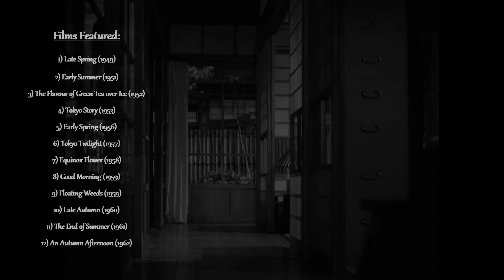The Best There Ever Was | A Tribute to Yasujiro Ozu (Featuring " I was Born for This" / Journey OST)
A personal tribute to the ennobler of cinema.

"I Was Born for This · Austin Wintory

Journey (Original Video Game Soundtrack)